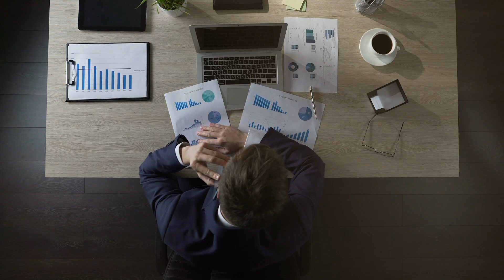One of the BIGGEST mistakes I've made in business